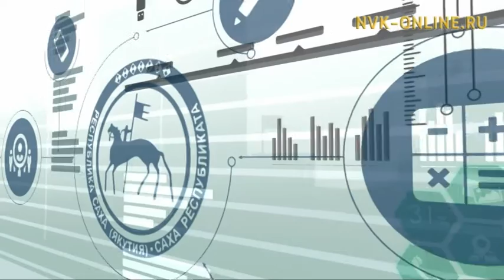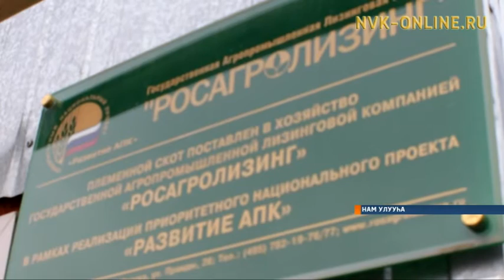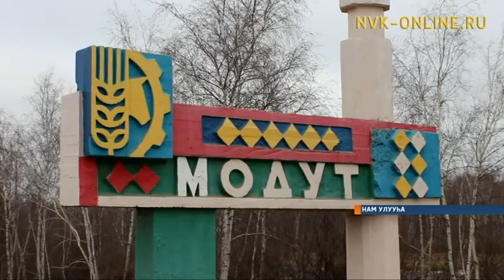Болҕомто киинигэр (18.10.2016)